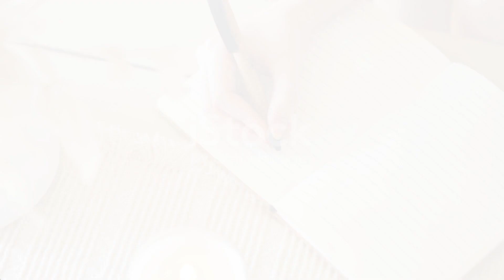5 Evening Routines to Maximize Your Morning Productivity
Are you ready to supercharge your mornings and achieve peak productivity? It's not just about what you do in the AM; your evening routines play a crucial role too! In this video, we'll unveil five evening practices that will set you up for a super productive morning.

Evening Routine #1: Preparing Tomorrow's To-Do List (0:45)
Discover the power of planning your tasks for the next day in the evening. We'll guide you on how to create a well-organized to-do list for a seamless start to your morning.

Evening Routine #2: Digital Detox (0:30)
Learn why reducing screen time before bed can lead to better sleep quality. We'll suggest alternative activities for winding down without screens, promoting relaxation and restful sleep.

Evening Routine #3: Reflect and Journal (0:45)
Explore the benefits of self-reflection and journaling in the evening. We'll share a simple journaling exercise to help you process your day and set intentions for tomorrow.

Evening Routine #4: Evening Exercise (0:30)
Discover the advantages of a gentle evening workout to unwind. We'll recommend stretching and yoga exercises to promote relaxation and better sleep.

Evening Routine #5: Sleep Optimization (0:45)
Get tips on creating a sleep-friendly environment and achieving a restful night's sleep. We'll cover the importance of a consistent sleep schedule for your overall well-being.

Incorporate these evening routines into your daily life to optimize your mornings and enhance your productivity. Don't forget to hit the like button if you found this video helpful, subscribe for more insightful content, and share it with your friends and family who could benefit from these practices.